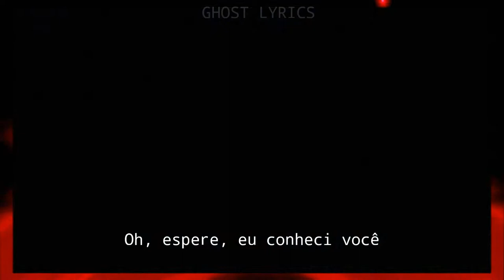Terror Reid - Uppercuts [Legendado PT BR]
LYRICS

Uh, Terror Reid
Hey yo
Stare into my fucking eyes and you will see
How your life could be before you met me
Don't wait, G
I meant you, and your little sister too
I broke in ya house and blew chunks in the room
Now look at that, I'm chillin' in ya mama's bubble bath Relaxin'

Chewin' on a shitty used napkin
I must've mistook it for ya grandma's tits
She's into zippers and whips
I'm talkin' freaky deaky shit, bitch
Tourture you with gutter tubes
And throw you like rubbish
Tie up all your limbs and then control you like a puppet
The bitches love it - putting cocaine in a bucket
Serve it to the pigs and watch'em cause a bunch of ruckus

Well kiss my mother fucking ass crack, bitch
And tell ya dad I want my Adderall back, bitch
I'll play you like monopoly, destroy your property
I got a pocket full of pills so please prepare properly
Because I am the one who is next up
Hit you with the uppercut
Slam dunkin' in ya chick's guts
T, E double R, O to the R
Speedin' down ya block in a stolen cop car
Hit you with the BMX X-Up
You better pucker up and kiss my gluteus

I'm not that new to this
Terror taking over coming straight out the mothafuckin' looney bin

I got the spastic tactics and unique techniques
I'm Godzilla in the streets, and king kong in the sheets
Take a week just to recover
I slice the booty cheeks like butter
Then I nut under ya covers

I used to fuck the pussy during math class
Now I fuck the pussy or the tushy while im driving real fast
R-E-I-D, he got the rare disease

And grabbin' a gun that shoots mothafuckin' laser beams
You know, anything is possible with these secret unlockables
Unstoppable- gettin' head from Kim possible
And Ron's in the back, with his naked mole rat
Give him a hit of acid, and a DVD of Rugrats
What's the stich?

Are ya hearin' this shit?
That I'm spillin' out my lips as I'm pullin' on some Whippets
Just sit back, relax, and pay attention
The masked maniac is back and stole ya grandfather's whole pension

It's Terror Reid mothafucker
(R-E-I-D)
Comin' out the rubble
(The illist)
He causin' trouble
Someone grab a fuckin' muzzle
(Vodka bitch)
(Ya don't know shit)